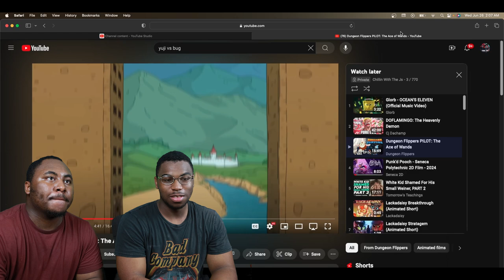Dungeon Flippers PILOT: The Ace of Wands Reaction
Today we are watching Dungeon Flippers PILOT: The Ace of Wands

            OR